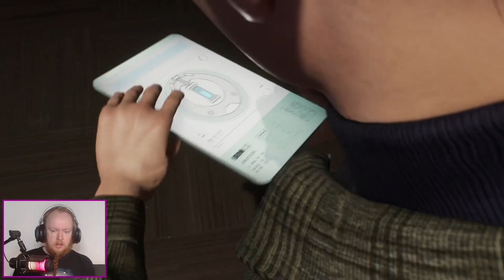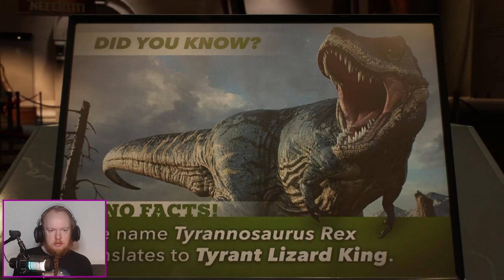The Lizard is loose | Spider-Man 2 #5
We are taking our shot at saving Doctor Connors. Even tho it is not the easiest task, when he is The Lizard at the moment.